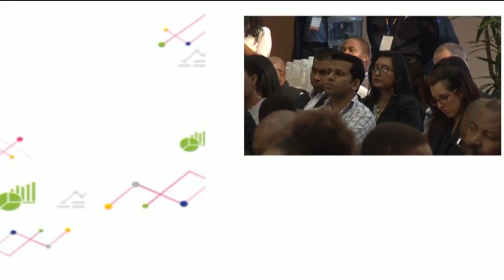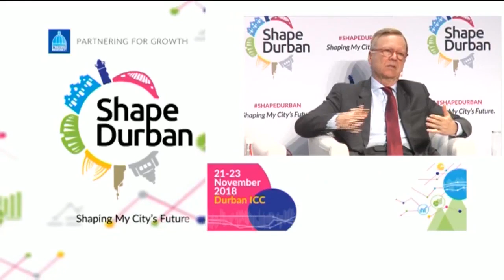Multiply Group | CNBC Africa Shape Durban Conference | Terry Rosenberg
CNBC Africa broadcasted a conversation with a panel of leaders. This video highlights the input from Terry Rosenberg from The Multiply Group at the Shape Durban conference. Building a competitive City for Jobs and Growth.